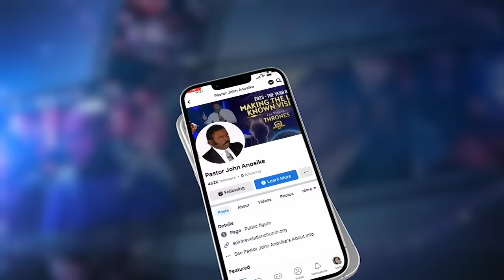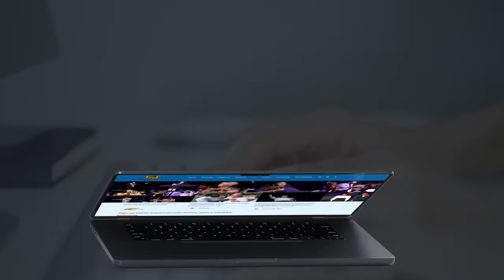Youth ascends into the realm of fire